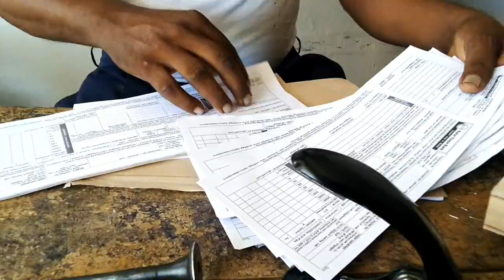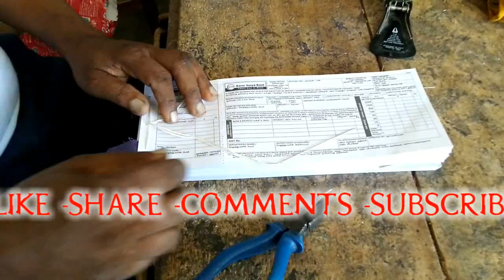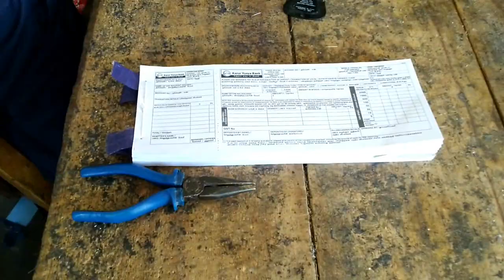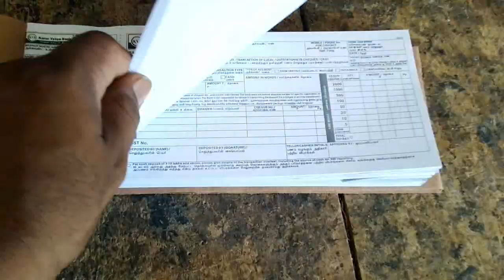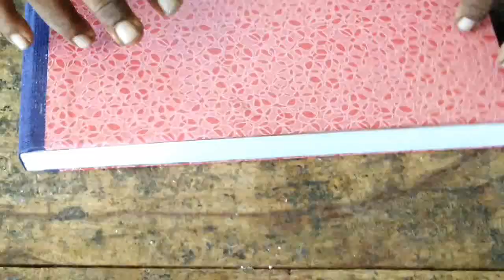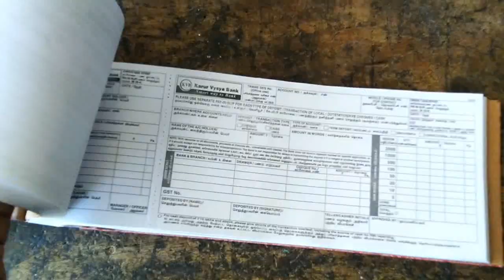Bindings | Bank Challan Bindings | Small Binding | Book Binding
Watch other Types of  Bindings